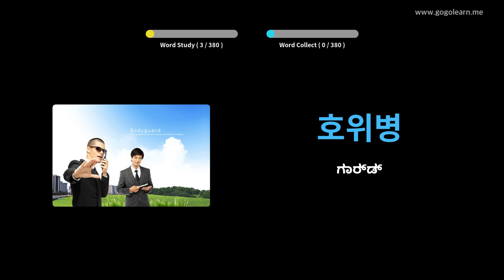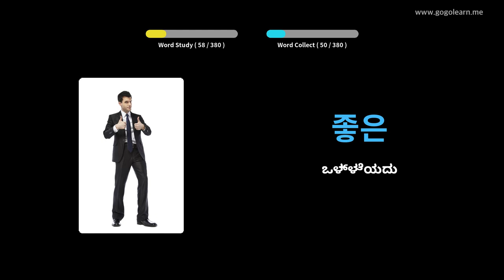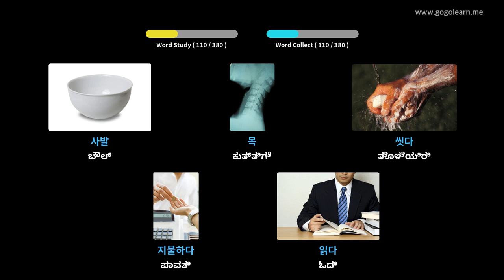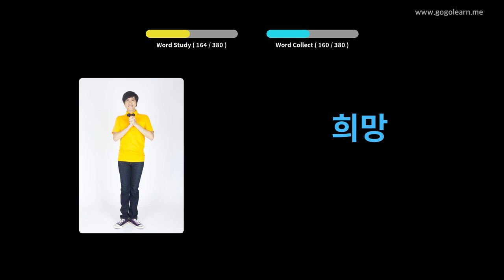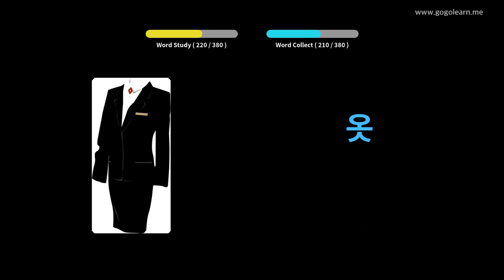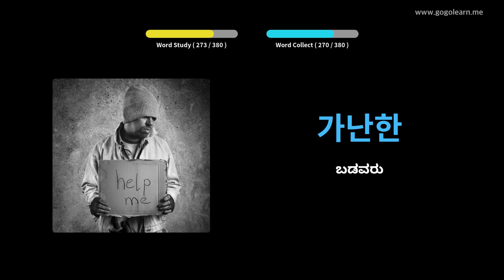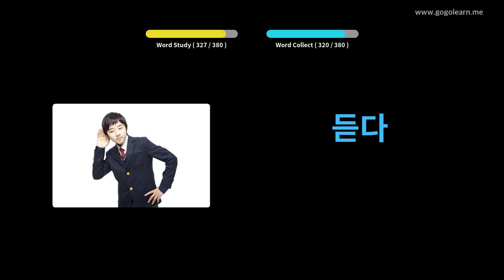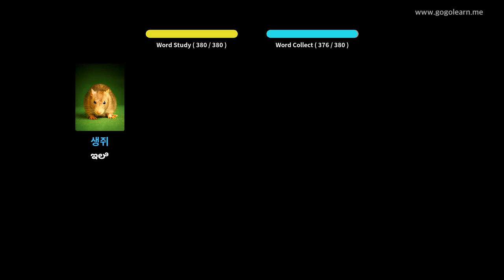ಕೊರಿಯನ್ ಶಬ್ದಕೋಶ ಮೂಲ ಮಕ್ಕಳು | Golearn